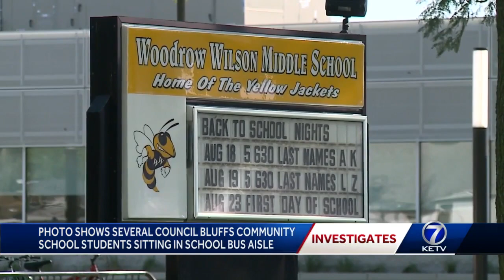Company responds to photo of kids sitting on school bus floor